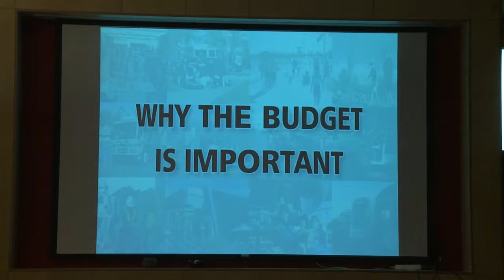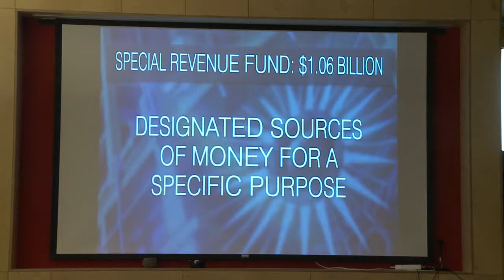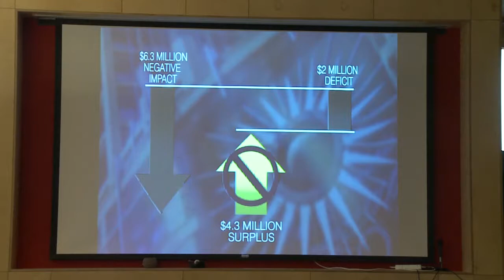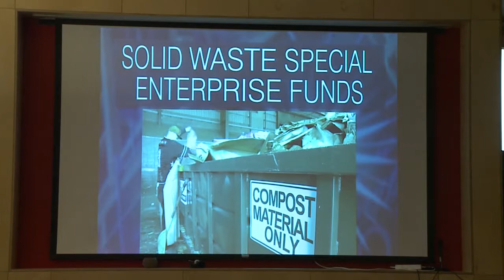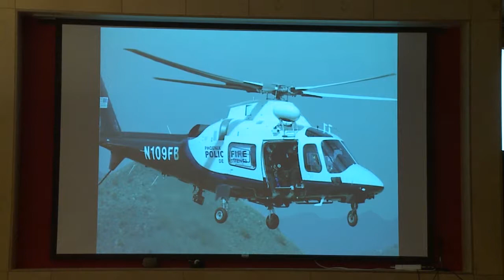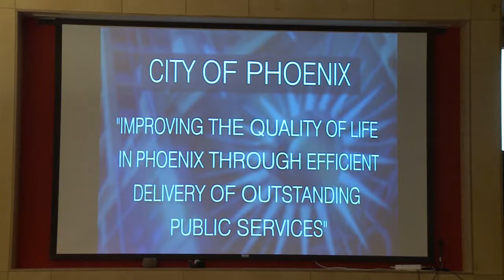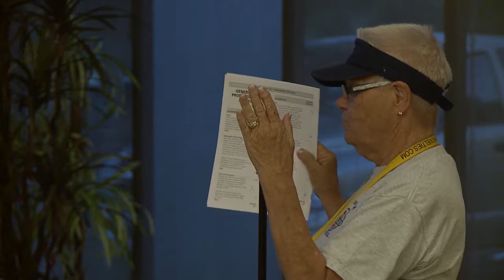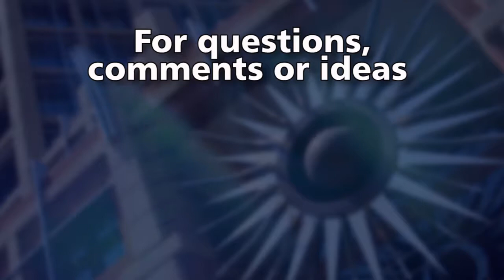Community Budget Hearing at Helen Drake Senior Center - April 2, 2015